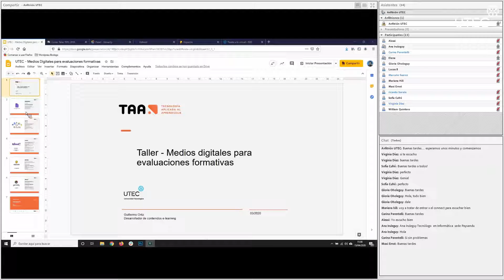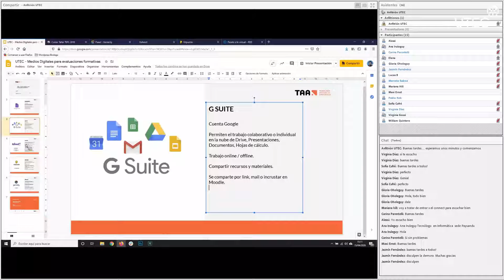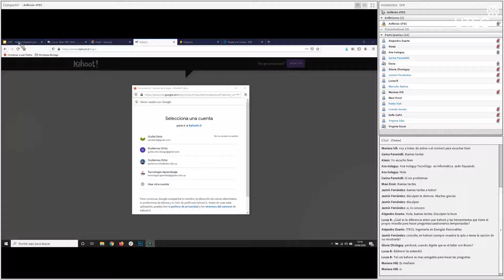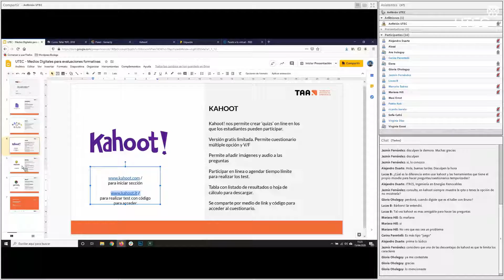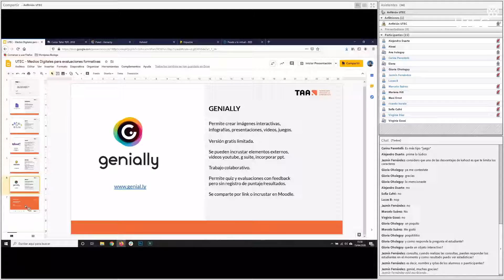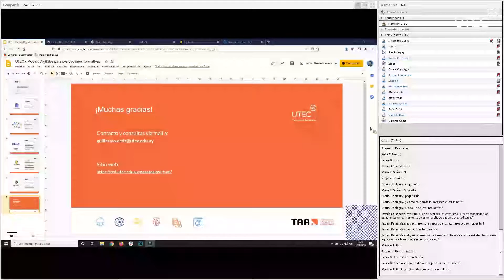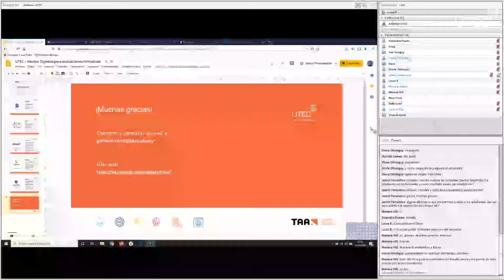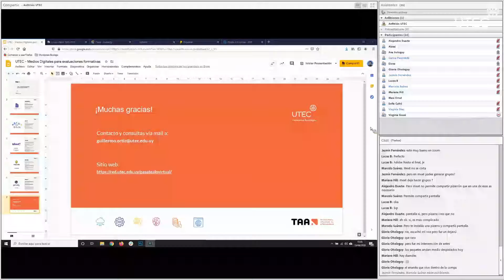Taller Medios Digitales - Evaluaciones formativas